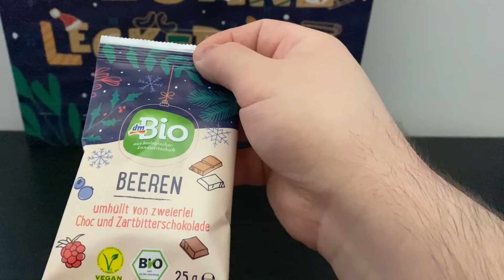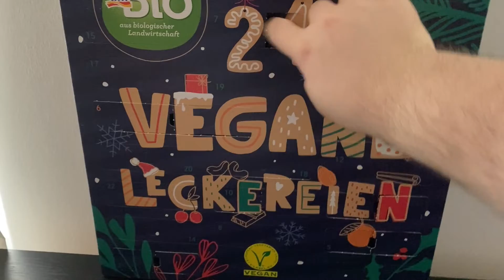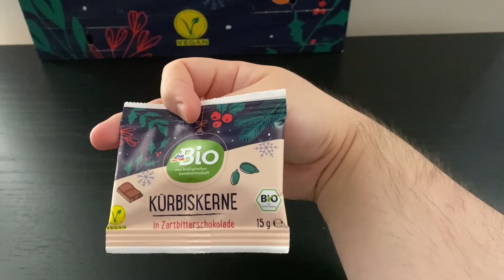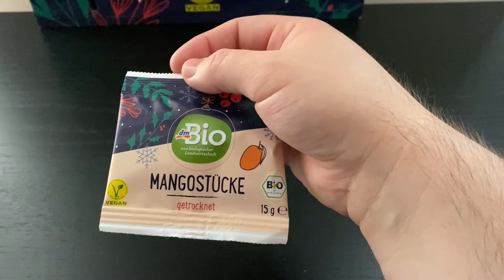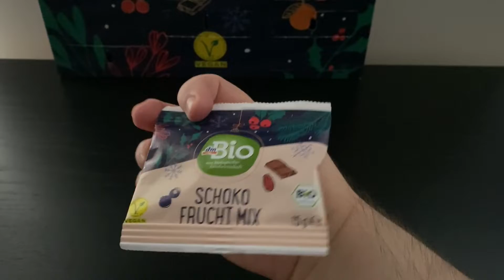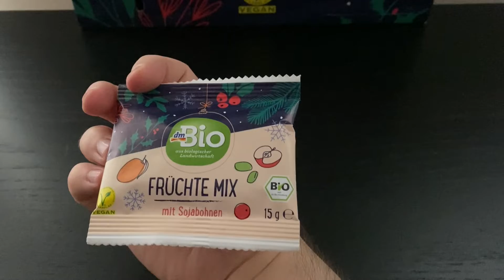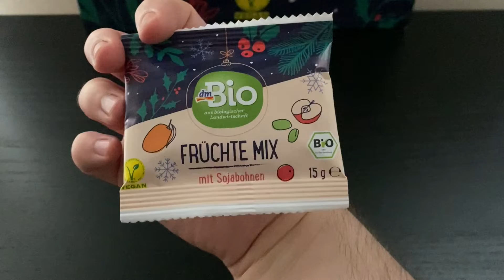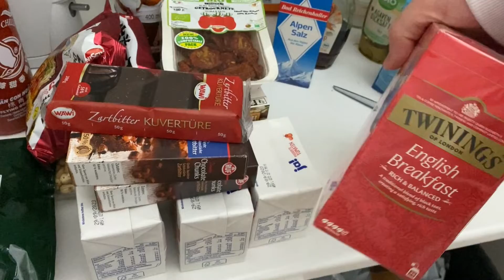TRY NOT TO BE BORED, THAT'S HOW LAME THIS VLOG IS (food diary week 12) | LarsHeat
Literally nothing happens in this vlog. I eat food, I cook food, I go to the library...

00:00 Mon (Dec 06): Last Night of Hanukkah
02:55 Tue (Dec 07): Chocolate Cookies
04:14 Wed (Dec 08): Chili sin carne
05:47 Thu (Dec 09): Vanilla Cookies
06:43 Fri (Dec 10): Asian Fusion, and a Mug Cake
07:45 Sat (Dec 11): Groceries, Library Run, Am I Manic?
13:23 Sun (Dec 12): Cinnamon Almond Cookies
14:48 Weigh-In Wednesday Morning: 109.8kg